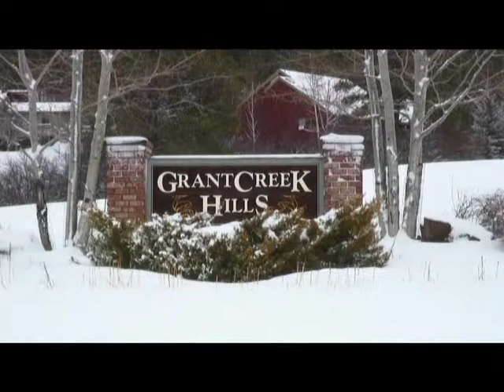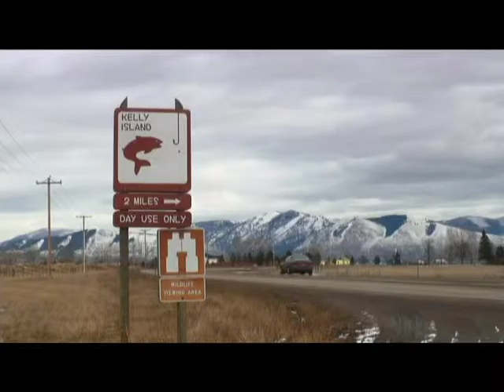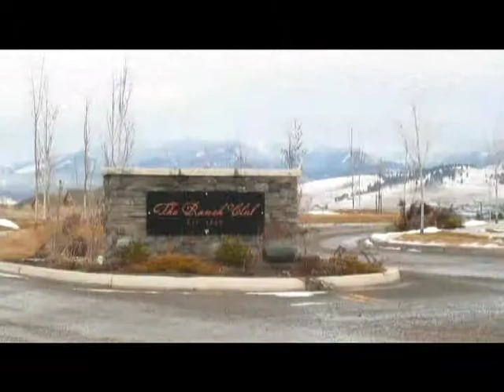Grant Creek / Mullan Road Neighborhood in Missoula, MT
A video about the Grant Creek / Mullan Road neighborhood in Missoula, MT

Mindy Palmer
Prudential Montana Real Estate